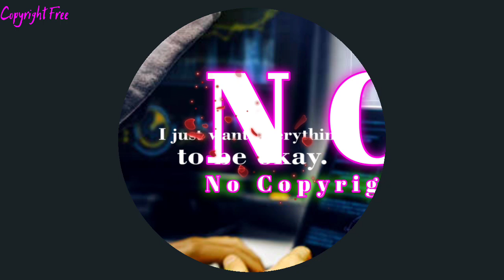No Copyright background music